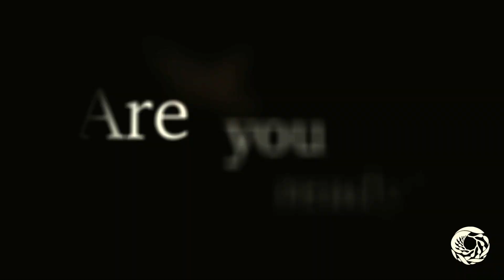You Won't Believe Your Eyes: Tentacles is Now Open!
Join for an amazing adventure. You'll explore a dozen live exhibits of octopuses and their kin including the world's largest octopus and one of the world's smallest squid.